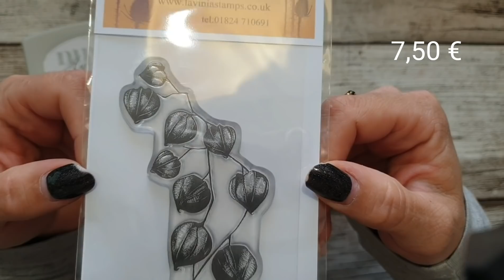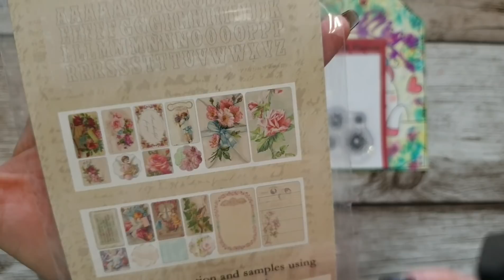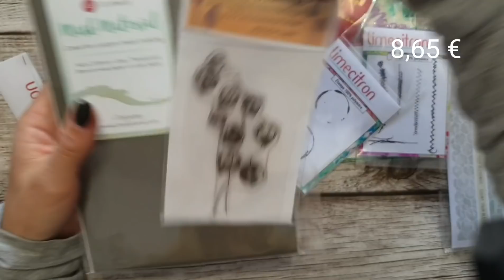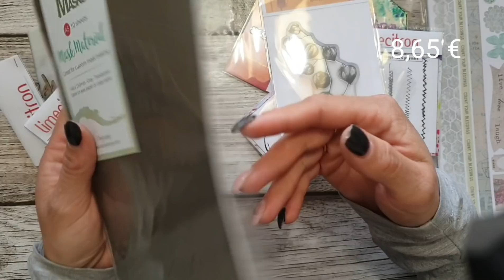HAUL HORIZON CRÉATIF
Je publie le mercredi et vendredi, et je fais un live une fois par mois le mardi à 13h15 ! Et parfois, des vidéos « bonus » les autres jours :p

Je vous dis à très vite pour une prochaine vidéo, pour me suivre sur mes réseaux :

à très vite 😍😍😍scrap bisou